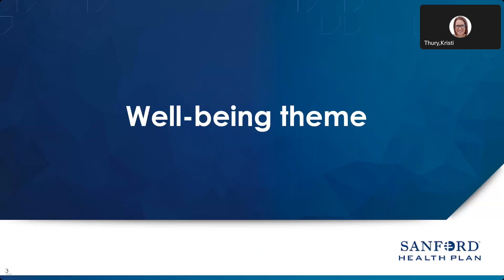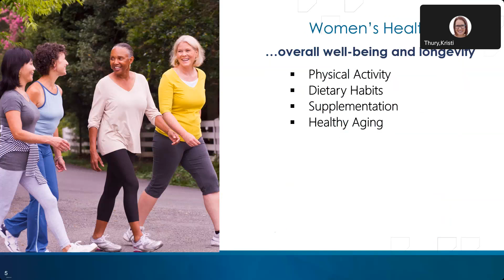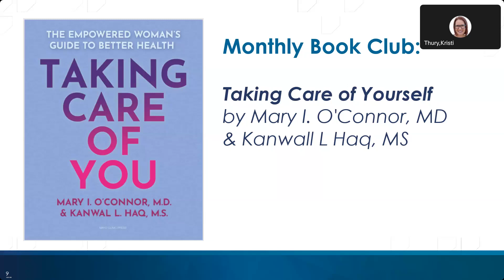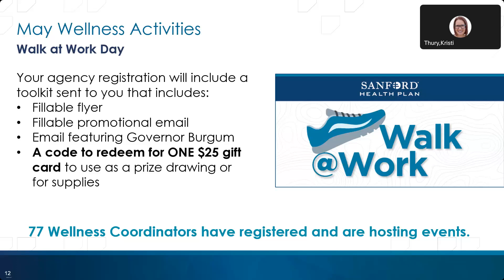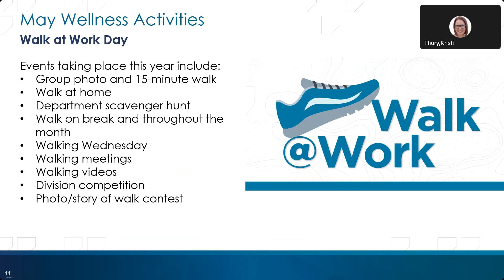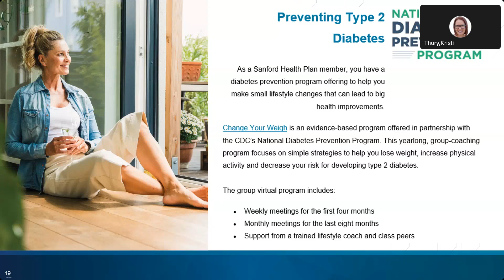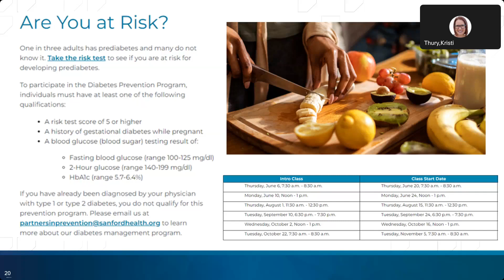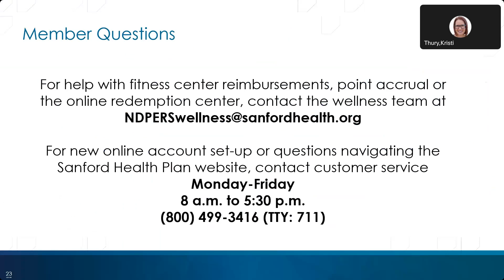April 2024- Wellness Coordinator Webinar